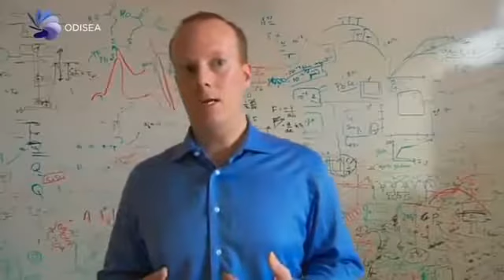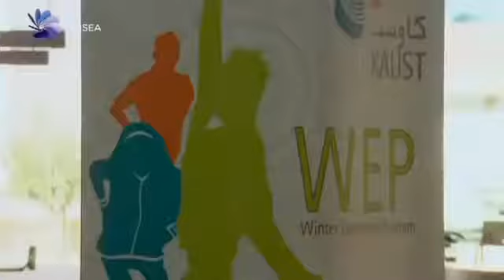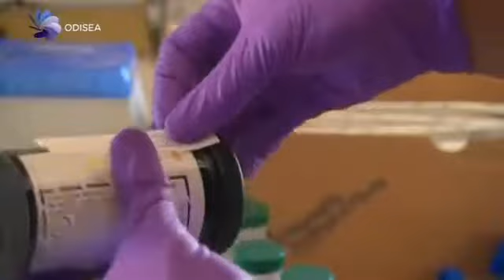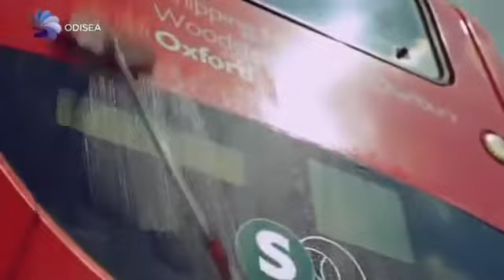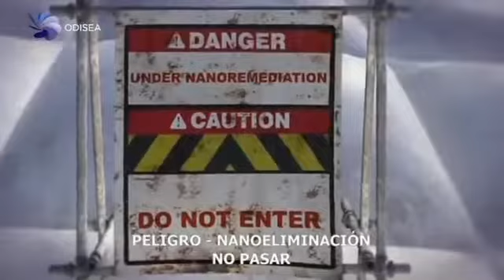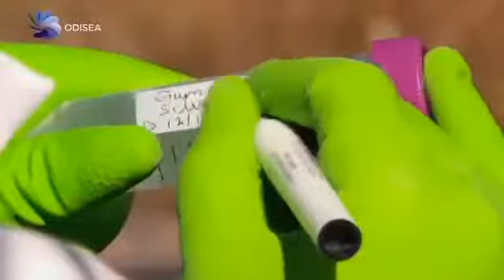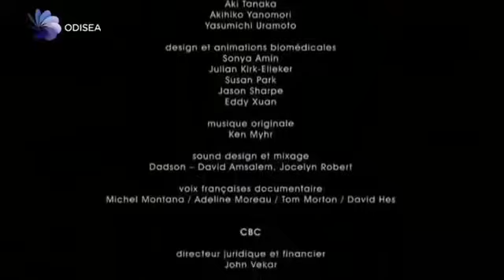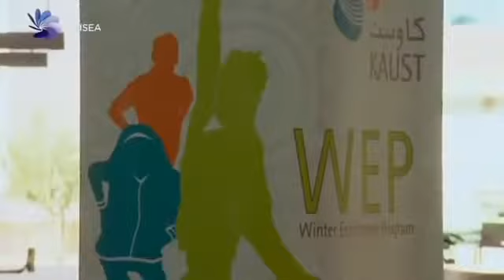Nano Revolución Salvará la Nanotecnología el Planeta 2/3 Documental En Español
Cada vez nos damos más cuenta de la influencia de las actividades humanas en los grandes equilibrios del planeta y de las amenazas medio ambientales que pesan sobre nuestro futuro. Ante esas.

Bienvenidos a la nanotecnología, un universo en el que los científicos exploran lo que pasa a una escala ochenta mil veces más pequeña que un pelo humano. Se trata de un laboratorio global.